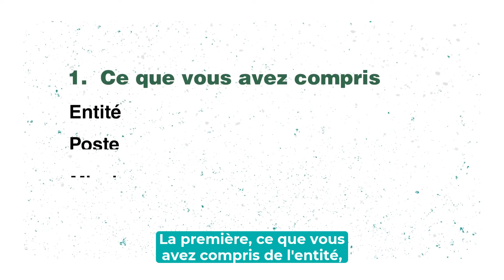Réussir son entretien d'embauche avec Crédit Agricole Assurances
Réussir son entretien de recrutement 🚀

Crédit Agricole Assurances vous donne ses meilleurs conseils pour réussir votre entretien.
N’oubliez pas, c’est une dynamique commune. Alors pas de stress inutile !

Envie de rejoindre le premier assureur en France ? Découvrez les offres à pourvoir au sein de Crédit Agricole Assurances ➡️